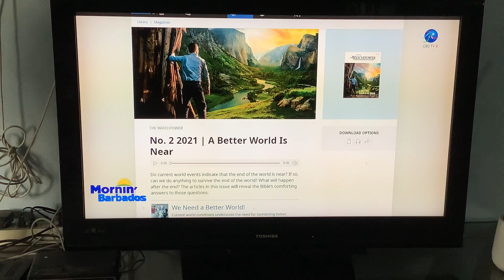November campaign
Good morning Barbados interview